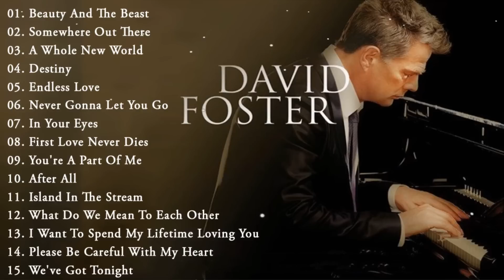D̼A̼V̼I̼D̼ F̼O̼S̼T̼E̼R̼ - T̼H̼E̼ B̼E̼S̼T̼ O̼F̼ M̼E̼ [F̼U̼L̼L̼ A̼L̼B̼U̼M̼]